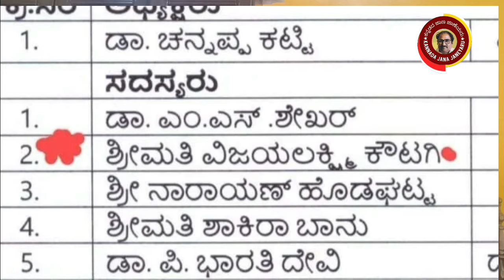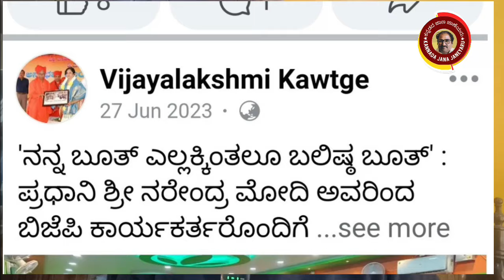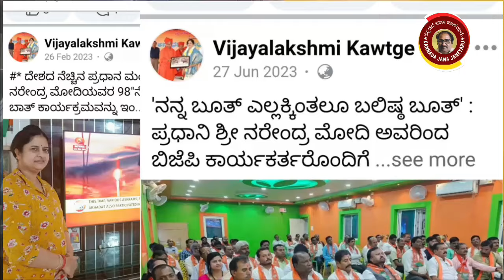ಹೋರಾಟಕ್ಕೆ ಕಾಂಗ್ರೆಸ್ ಕಾರ್ಯಕರ್ತರು || ಗದ್ದುಗೆಗೆ ಬಿಜೆಪಿ ಸಂಘಿಗಳು